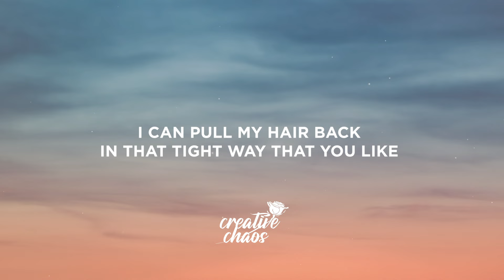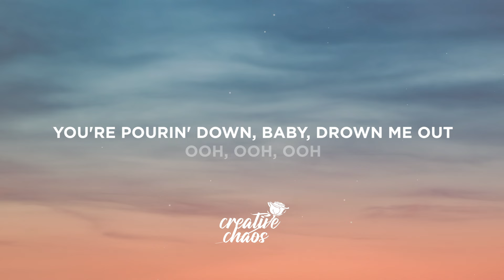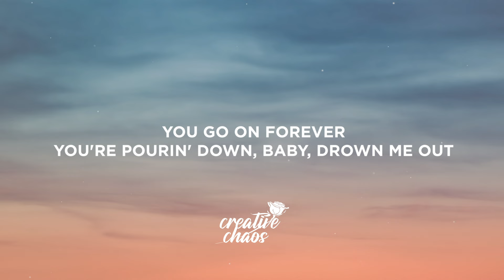Miley Cyrus - River (Lyrics)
Lyrics:

[Verse 1]
Can you walk me through the park just to show it off?
If you wrap me in your arms and never stop

[Pre-Chorus]
Heart beats so loud that it's drownin’ me out
Livin' in an April shower
You're pourin’ down, baby, drown me out (Ooh, ooh, ooh)

[Chorus]
You're just like a river (Ooh, ooh, ooh)

[Verse 2]
Was a desеrt 'fore I met you, I was in a drought

[Pre-Chorus]
Heart bеats so loud that it's drownin' me out

[Post-Chorus]
You're never runnin’ dry (Oh)

[Bridge]
I feel you everywhere
Your face is all in my hair (Hair)

[Chorus]
You're just like a river (Heart beats so loud that it's drownin' me out)
You're just like a river (Livin' in an April shower)
You go on forever (You're pourin' down, baby, drown me out)